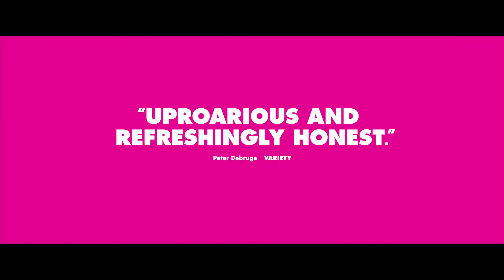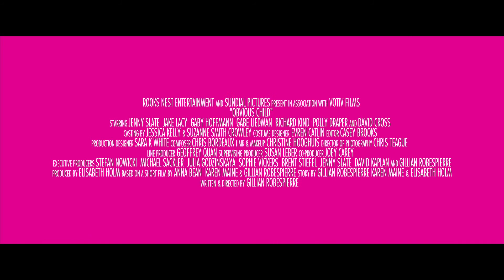Obvious Child - (engl.)